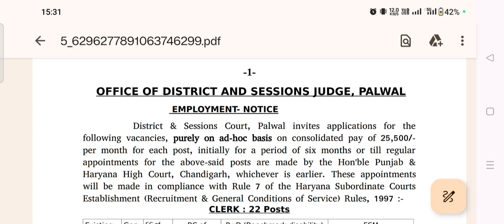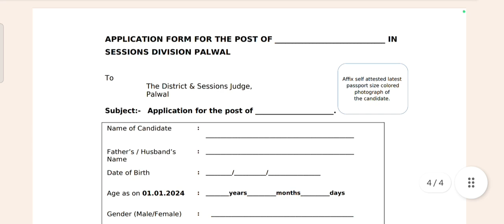Haryana New Vacancy 2024 | Haryana Clerk New Vacancy आ गई है - Palwal Court New Recruitment 2024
Haryana Police Band Answer Key | Haryana Police Band Answer Key 2024 Today Paper 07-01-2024 | Haryana Police,
 Haryana Police Band Today Paper Answer Key 2024 | HSSC Police Band CET Mains Exam Analysis 2024
Haryana Police Band Answer Key | Haryana Police Band Answer Key 2024 Today Paper | Haryana Police
hssc fire operator answer key,
hssc fire operator driver answer key,
hssc fire operator driver answer key 2023,
hssc fire driver answer key,
hssc fire driver answer key 2023,
haryana police answer key 2021 | answer key haryana police 2021 | haryana police cut off 2021